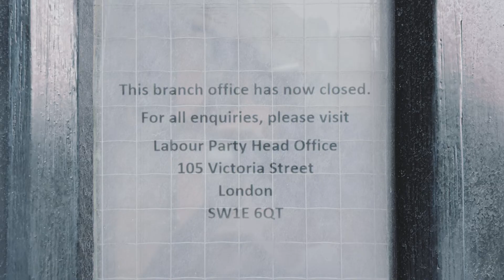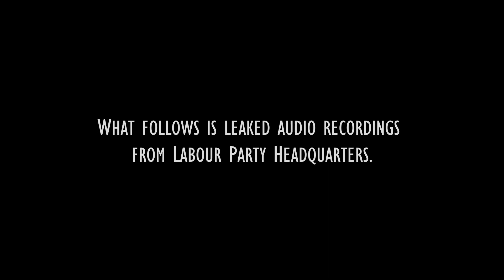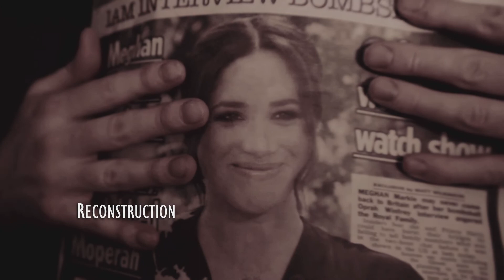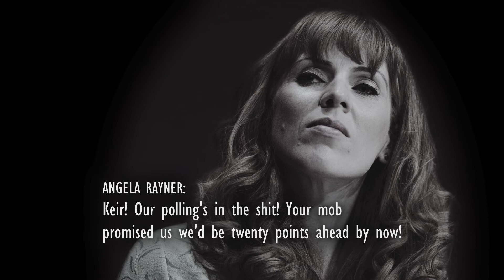Labour v Scottish Labour | NotNews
As the Labour Party implode, we deal the killing blow!